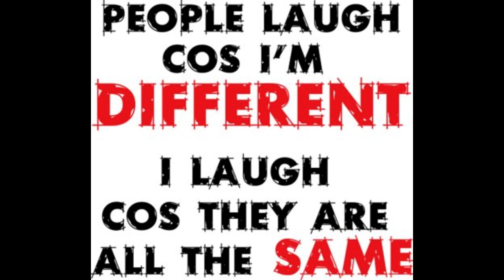2 Different People